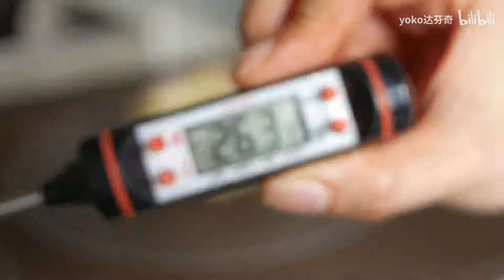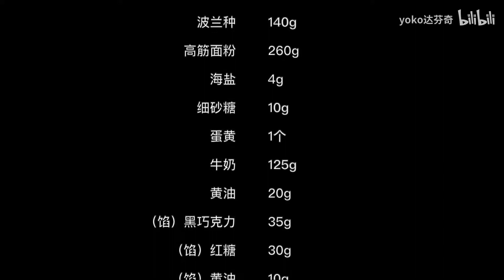波兰种巧克力面包卷 | 补录肉桂卷整形 | 日常撸包 | 这周吃什么【YOKO AND BREAD】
阴雨天光线差，如果看起来有点乱，请见谅
补录了肉桂卷整形，私心更爱吃这款
表面是糖分噢